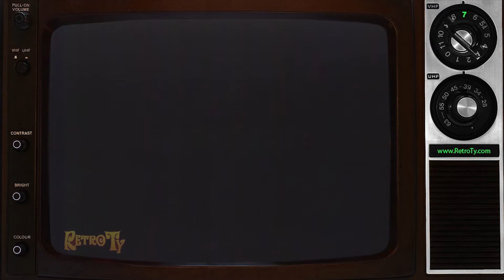1986 - Ford Taurus Wagon and Sedan - Car Talk